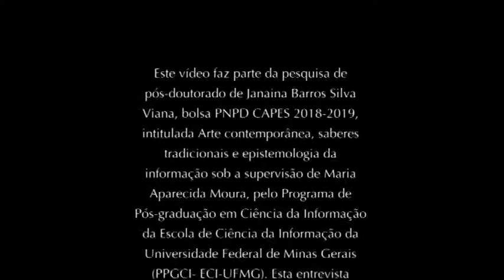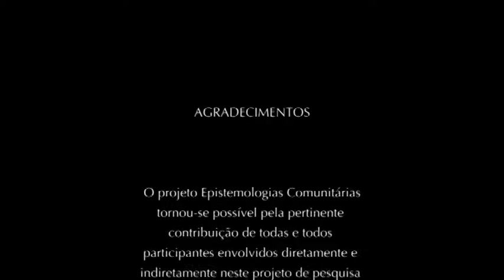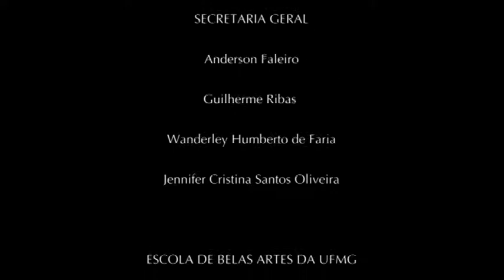Sonia Gomes. Retrato 2.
Este vídeo faz parte do arquivo digital Epistemologias Comunitárias que integra o projeto de pesquisa, extensão e ensino Arquivo Digital Epistemologias Comunitárias locado na Escola de Belas Artes da Universidade Federal de Minas Gerais sob a coordenação dos professores do Departamento de Artes Plásticas Janaina Barros Silva Viana e Wagner Leite Viana. As entrevistas foram realizadas a partir de noções de redes de aprendizagens e de redes colaborativas de pesquisas poéticas. Para conhecer o arquivo digital Epistemologias Comunitárias acesse